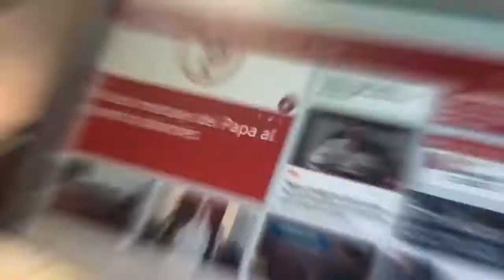Los saludos del Papa por el Bicentenario de México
𝐄𝐬𝐭𝐮𝐝𝐢𝐨 𝟗: 𝐋𝐨𝐬 𝐬𝐚𝐥𝐮𝐝𝐨𝐬 𝐝𝐞𝐥 𝐏𝐚𝐩𝐚 𝐩𝐨𝐫 𝐞𝐥 𝐁𝐢𝐜𝐞𝐧𝐭𝐞𝐧𝐚𝐫𝐢𝐨 𝐝𝐞 𝐌𝐞́𝐱𝐢𝐜𝐨

En el programa de @VaticanNews , Estudio 9, de este 1 de octubre, hablaron con Monseñor Rogelio Cabrera López, Arzobispo de Monterrey y Presidente de la Conferencia Episcopal Mexicana (CEM), sobre la Carta que el Papa Francisco envió con ocasión del Bicentenario de la Independencia de México.